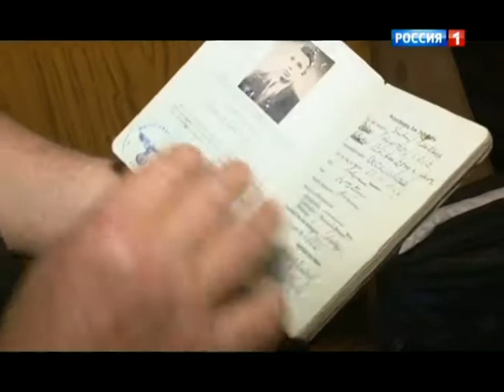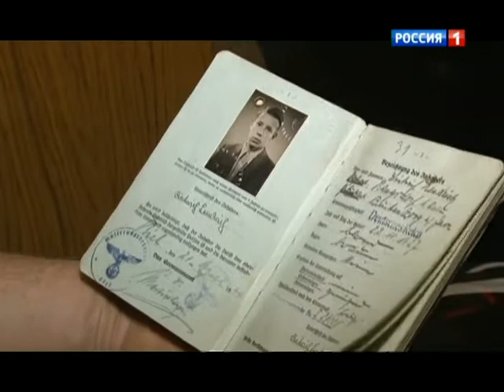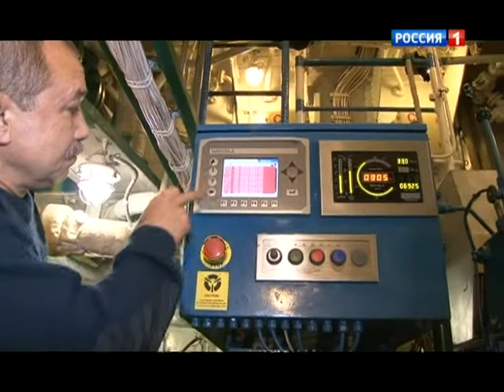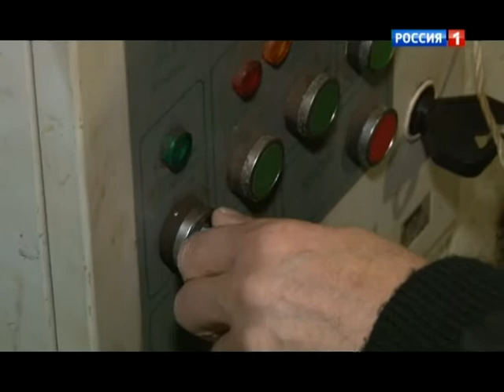Кругосветка барка Седов. Военная программа Сладкова (3)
"ВОЕННАЯ ПРОГРАММА" А.СЛАДКОВА (эфир от 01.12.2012) ::  "Военная программа" продолжает следить за кругосветным плаванием российского барка "Седов". В третьем выпуске Александр Сладков расскажет о том, как команда крупнейшего в мире учебного парусного судна покорила легендарный мыс Горн - самую южную точку архипелага Огненная Земля.

В первое кругосветное плавание русские моряки отправились в 1803 году под командованием капитан-лейтенантов Крузенштерна и Лисянского. После этого россияне по воде и по суше совершили в XIX веке более пятидесяти кругосветных путешествий. Столько экспедиций, кроме России, не могла в те времена снарядить никакая другая крупная морская держава.

Наша страна и сегодня удерживает рекорд по кругосветным плаваниям: парусники "Надежда", "Паллада" и "Крузенштерн" совершили за последние 20 лет пять подобных путешествий. Такого количества парусных кругосветок нет ни за одной страной мира! И вот сейчас российский барк "Седов" укрепляет наши лидирующие позиции. Спустя 200 лет он практически повторяет маршрут первой русской кругосветной экспедиции.